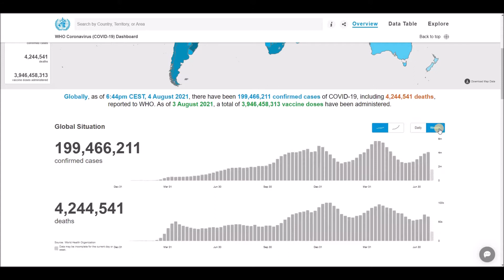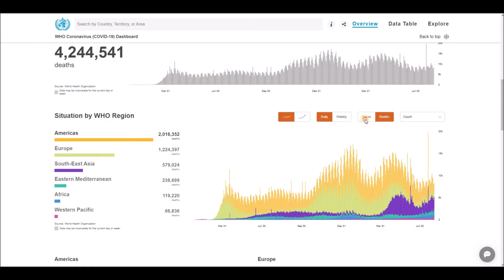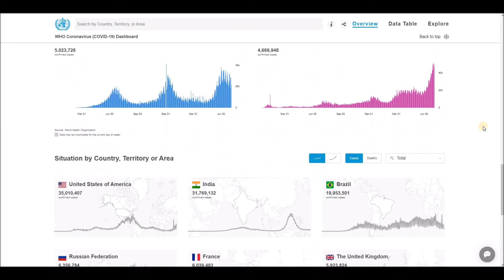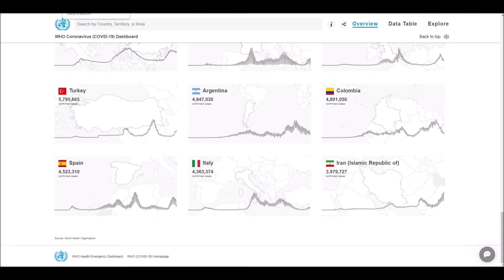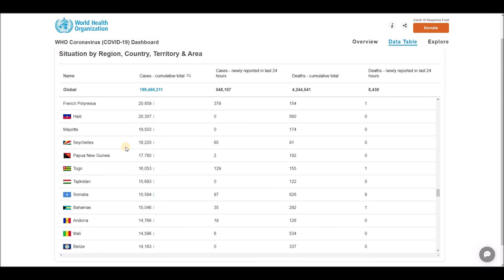WHO Coronavirus Disease (COVID-19) Dashboard Overview of today (6:44pm CEST, 4 August 2021)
Globally, as of 6:44pm CEST, 4 August 2021, there have been 199,466,211 confirmed cases of COVID-19, including 4,244,541 deaths, reported to WHO. As of 3 August 2021, a total of 3,946,458,313 vaccine doses have been administered.

World Health Organization (WHO) - Coronavirus Disease (COVID-19) Dashboard Overview (6:44pm CEST, 4 August 2021), Global Situation, Situation by Regions, Situation by Country, Territory or Area, Cases - cumulative total, Cases - newly reported in last 24 hours, Transmission Classification, Vaccination, Deaths - cumulative total, Deaths - newly reported in last 24 hours and Transmission Classification.

List of all countries:
Afghanistan
Albania
Algeria
Andorra
Angola
Antigua and Barbuda
Argentina
Armenia
Australia
Austria
Azerbaijan
Bahamas
Bahrain
Bangladesh
Barbados
Belarus
Belgium
Belize
Benin
Bhutan
Bolivia
Bosnia and Herzegovina
Botswana
Brazil
Brunei
Bulgaria
Burkina Faso
Burundi
Côte d'Ivoire
Cabo Verde
Cambodia
Cameroon
Canada
Central African Republic
Chad
Chile
China
Colombia
Comoros
Congo (Congo-Brazzaville)
Costa Rica
Croatia
Cuba
Cyprus
Denmark
Djibouti
Dominica
Dominican Republic
Ecuador
Egypt
El Salvador
Equatorial Guinea
Eritrea
Estonia
Eswatini (fmr. "Swaziland")
Ethiopia
Fiji
Finland
France
Gabon
Gambia
Georgia
Germany
Ghana
Greece
Grenada
Guatemala
Guinea
Guinea-Bissau
Guyana
Haiti
Holy See
Honduras
Hungary
Iceland
India
Indonesia
Iran
Iraq
Ireland
Israel
Italy
Jamaica
Japan
Jordan
Kazakhstan
Kenya
Kiribati
Kuwait
Kyrgyzstan
Laos
Latvia
Lebanon
Lesotho
Liberia
Libya
Liechtenstein
Lithuania
Luxembourg
Madagascar
Malawi
Malaysia
Maldives
Mali
Malta
Marshall Islands
Mauritania
Mauritius
Mexico
Micronesia
Moldova
Monaco
Mongolia
Montenegro
Morocco
Mozambique
Myanmar (formerly Burma)
Namibia
Nauru
Nepal
Netherlands
New Zealand
Nicaragua
Niger
Nigeria
North Korea
North Macedonia
Norway
Oman
Pakistan
Palau
Palestine State
Panama
Papua New Guinea
Paraguay
Peru
Philippines
Poland
Portugal
Qatar
Romania
Russia
Rwanda
Saint Kitts and Nevis
Saint Lucia
Saint Vincent and the Grenadines
Samoa
San Marino
Sao Tome and Principe
Saudi Arabia
Senegal
Serbia
Seychelles
Sierra Leone
Singapore
Slovakia
Slovenia
Solomon Islands
Somalia
South Africa
South Korea
South Sudan
Spain
Sri Lanka
Sudan
Suriname
Sweden
Switzerland
Syria
Tajikistan
Tanzania
Thailand
Timor-Leste
Togo
Tonga
Trinidad and Tobago
Tunisia
Turkey
Turkmenistan
Tuvalu
Uganda
Ukraine
United Arab Emirates
United Kingdom
United States of America
Uruguay
Uzbekistan
Vanuatu
Venezuela
Vietnam
Yemen
Zambia
Zimbabwe